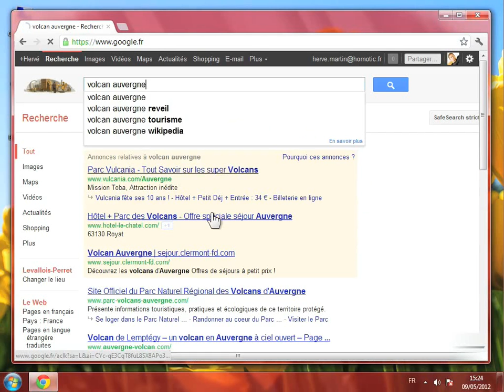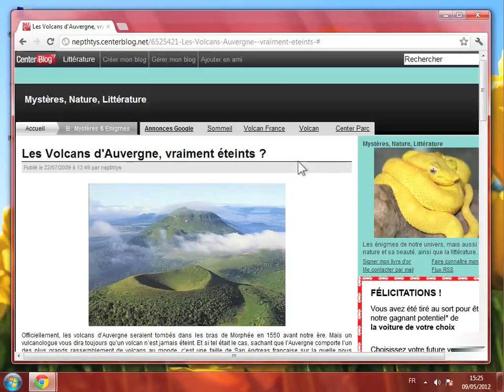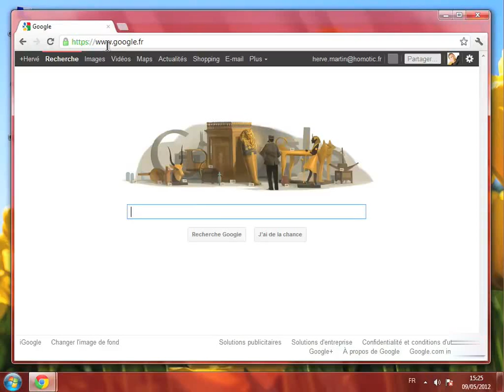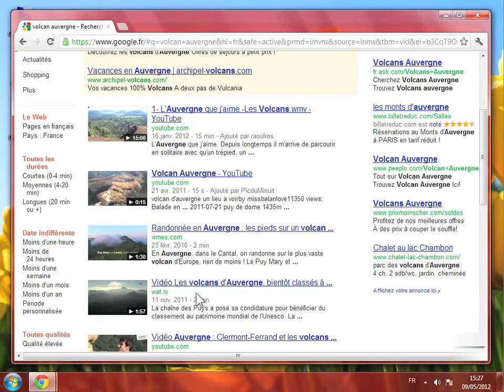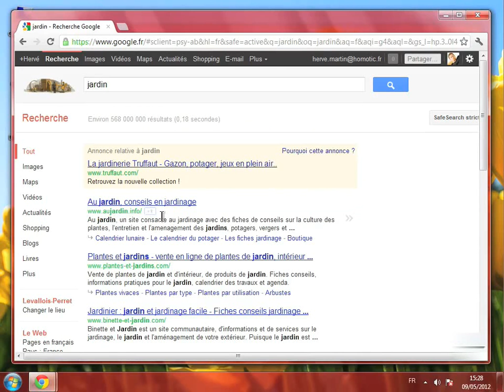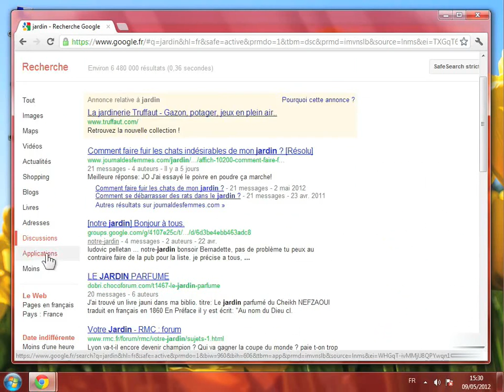Effectuer sa recherche suivant la nature du contenu sur Google